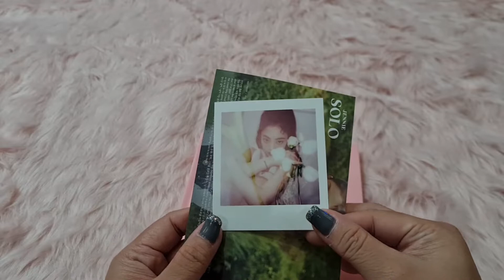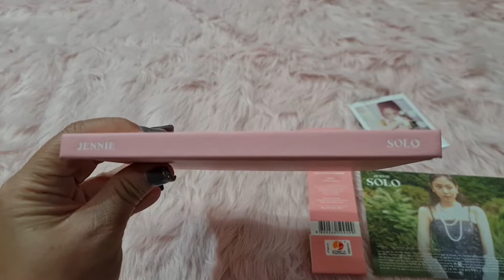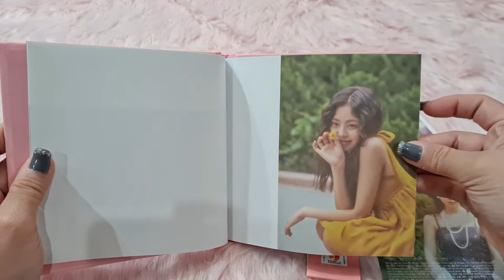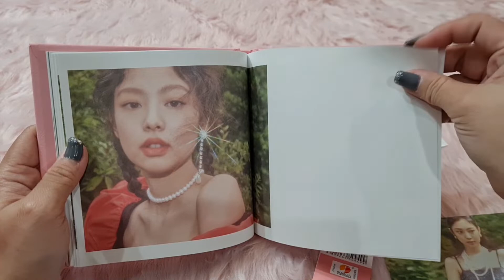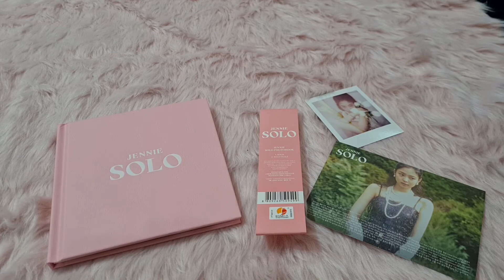Blackpink Jennie Solo Album Unboxing 🖤🩷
Stay Safe
God Bless